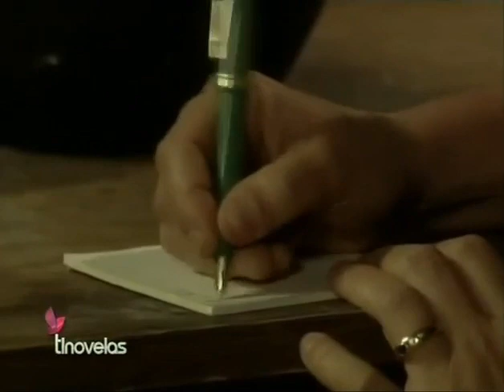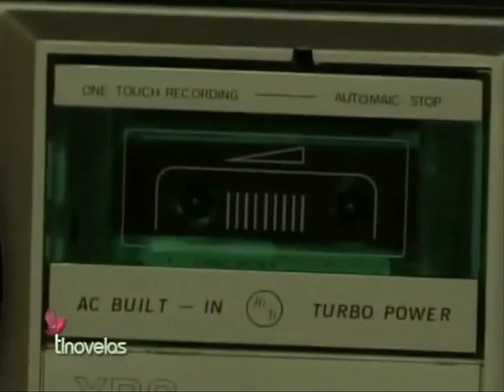ENM - No consentirás pensamientos ni deseos impuros (2/2)